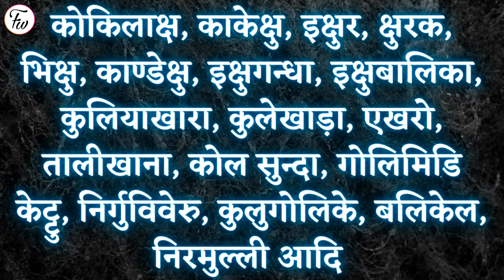Talmakhana ke fayde | तालमखाना खाने के फायदे | Hygrophila spinosa | asteracantha longifolia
🌟 तालमखाना / Hygrophila spinosa / Asteracantha longifolia

इस वीडियो में आपको जानने को मिलेगा तालमखाना के औषधीय गुण एवं विशेष उपयोग

In this video you will get to know the medicinal properties and special uses of Asteracantha longifolia

👉 Image credit

👉तालमखाना के अन्य नाम

कोकिलाक्ष, काकेक्षु, इक्षुर, क्षुरक, भिक्षु, काण्डेक्षु, इक्षुगन्धा, इक्षुबालिका, कुलियाखारा, कुलेखाड़ा, एखरो, तालीखाना, कोल सुन्दा, गोलिमिडि केट्टु, निर्गुविवेरु, कुलुगोलिके, बलिकेल, निरमुल्ली आदि